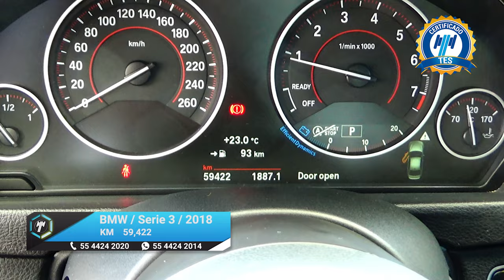BMW / Serie 3 / 2018 - 15340